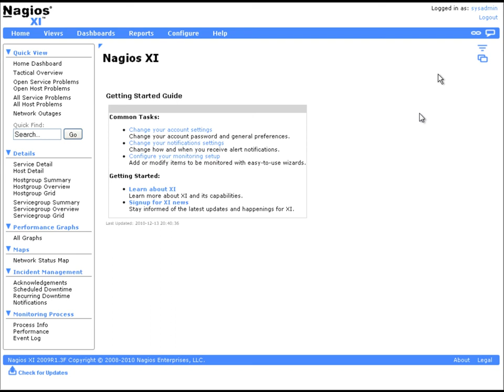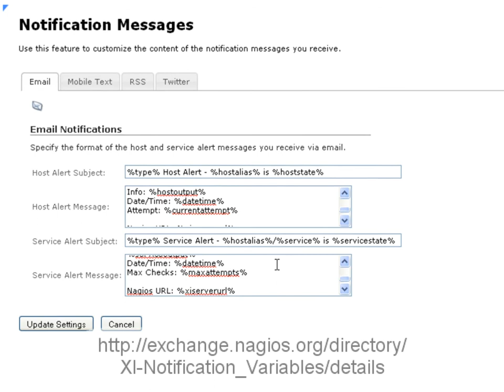Customizing Notification Messages In Nagios XI - IT Infrastructure Monitoring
This video shows you how to customize the content of notification messages in the Nagios XI infrastructure monitoring solution on a per-user basis.